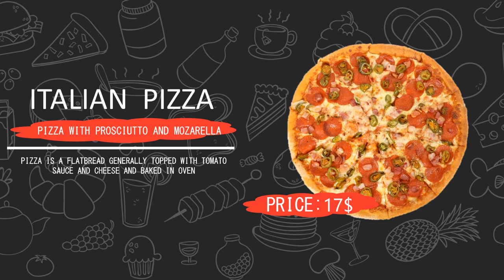Jasa Video Pemasaran Food delivery, Restaurant, Restoran, Foods, Caffe, Video Promosi Food Delivery,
Jasa Video Pemasaran Food delivery, Restaurant, Restoran, Foods, Caffe, Video Promosi Food Delivery,. Video berikut adalah video company profile perusahaan digital. Nama perusahaan di video ini hanyalah fiktif belaka. Hanya sebagai contoh saja.